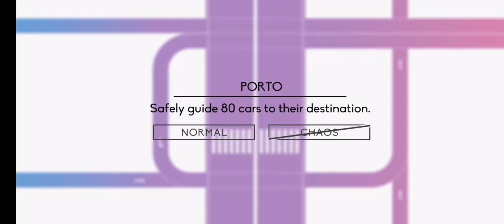Traffix map PORTO #46